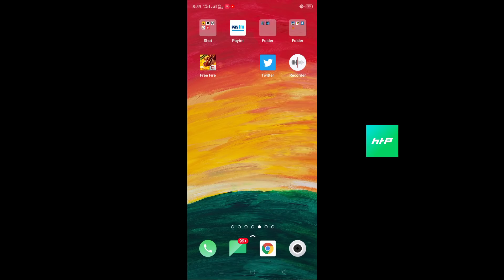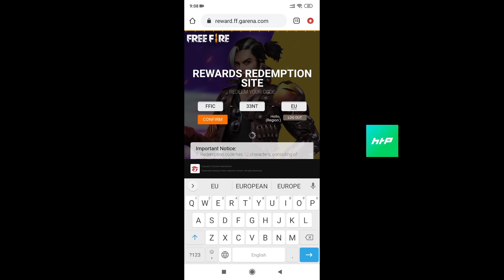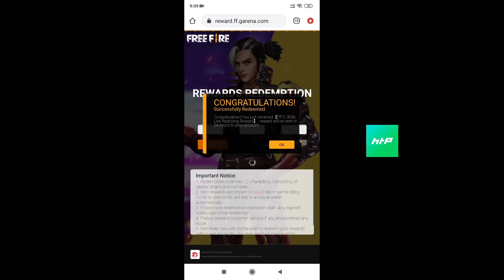Get Again Free Reward Robot -para SAMSUNG A3,A5,A6J2,J5,J7,S6,S7,S9,A10,A20,A30,A50, // FREEFIRE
Redeem code 👇✔️
FFIC 33NT EUKA